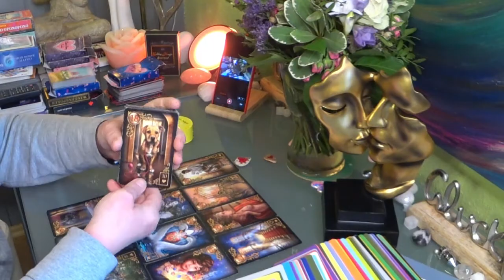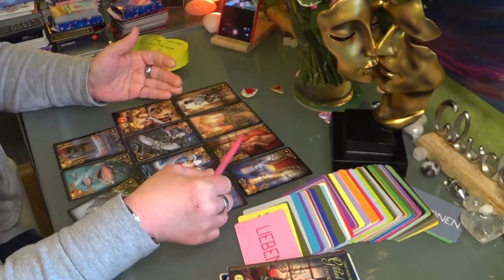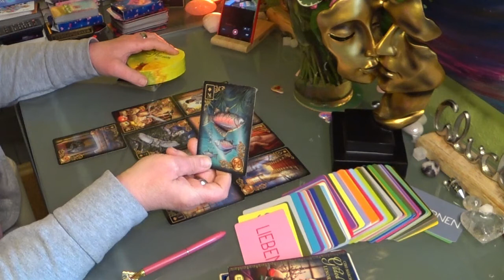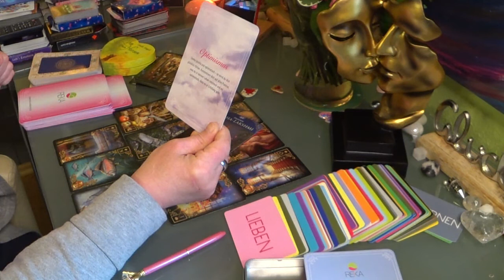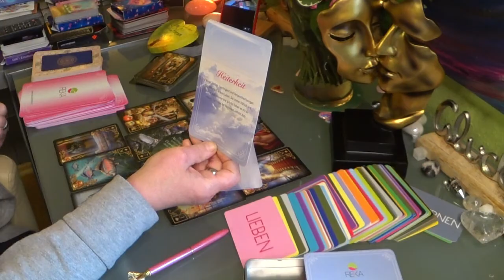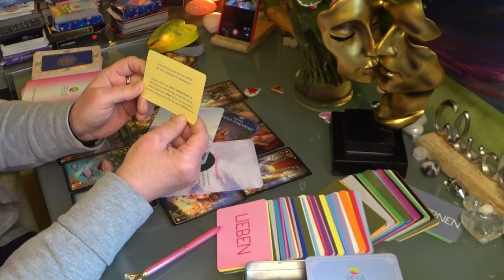💓💓Seelenpartner / Was denkt und fühlt er, und was ist sein nächster Schritt?💓 21.05.2021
Dankeschön!

Termine unter:
Freue mich Dich Unterstützen und Begleiten zu können!
Valerija